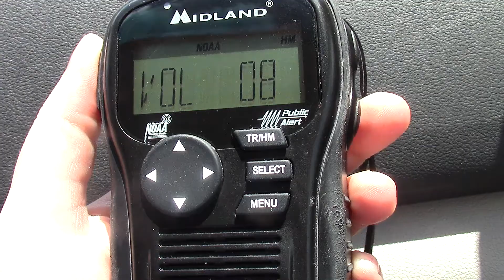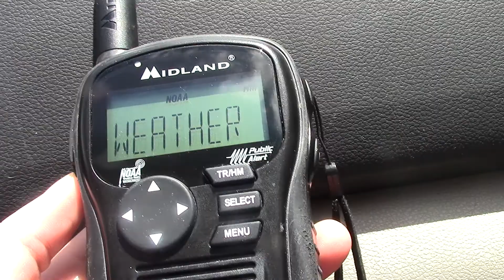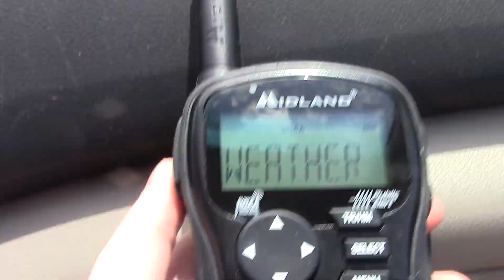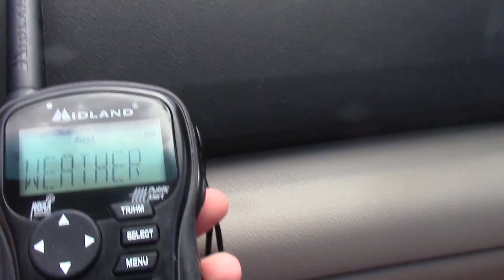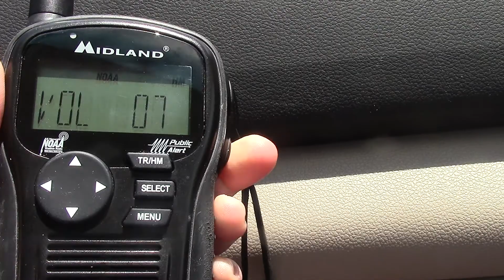KIH26 Daytona Beach, FL Broadcast Cycle FAIL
Was recording this broadcast cycle and the station went out suddenly.